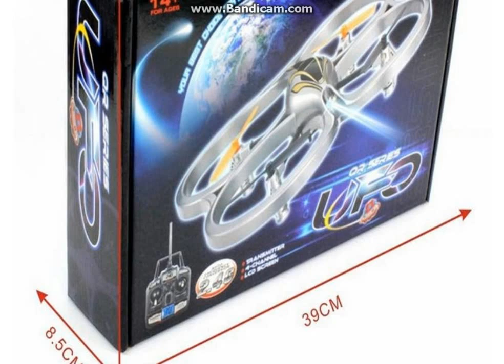HCW553 2 4Ghz 4CH 4 Axis GYRO Quadcopter Quadricopter UFO Mini Parrot AR Drone